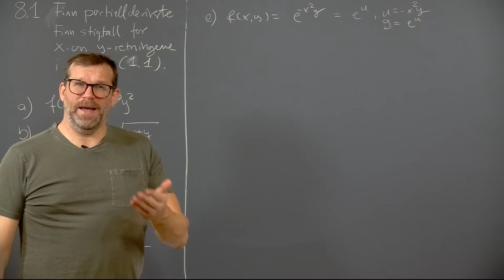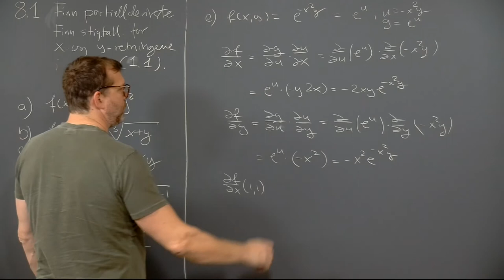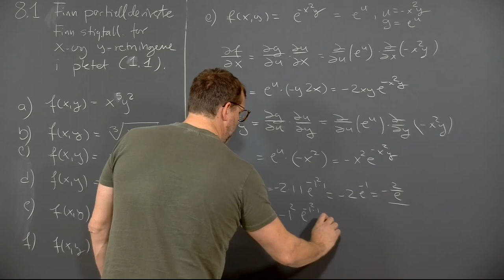Øving 5, oppgave 8.1 e